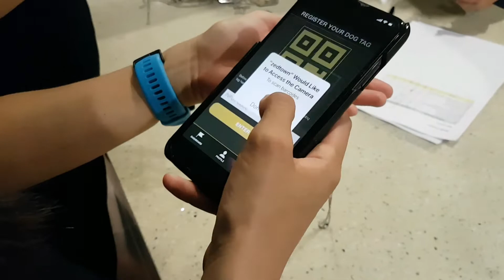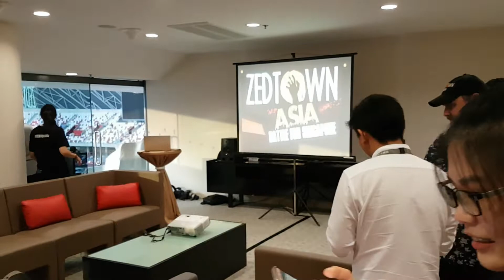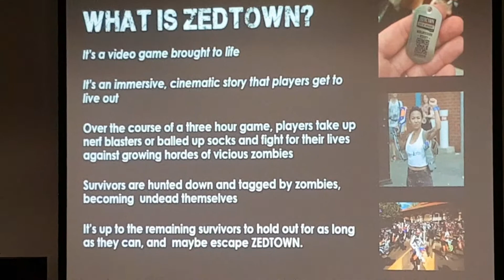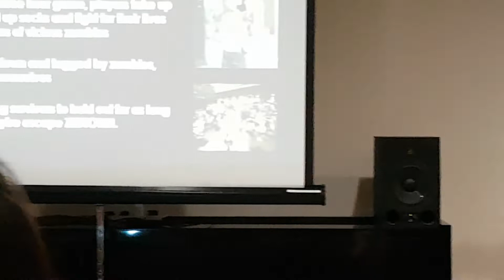Zedtown Asia Battle for Singapore Preview Singapore Youtuber Review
Got change to play this Zedtown Zombie event so go loh. With Nerf guns at Singapore's first-ever zombie survival game. I did go for a Zombie run before but that one keep running. this one got gun can shoot people. Mine only a preview for 25 min. Actual one is about 3 hours. that will be very tiring running in the whole stadium. But the organizer really make it like a video game loh.  If got many friend can go have fun there. and also they advice if you got costume wear it. I not prepare so just wear normal.

whether you are a regular or new to Shopee. if you going to buy anything there do click on my
I don't think can make a lot but some coffee money is good

Help Me Grow. Don't let my Channel disappear.
You make a big difference by simply
making a contribution to my channel -

Join YouGov to take part in interesting surveys and earn points and rewards!

I know is a impossible dream, but I will try. Hope this dream come through before I get older and older. Love u